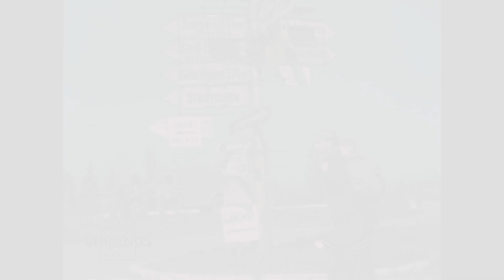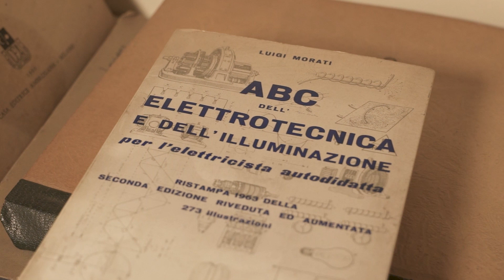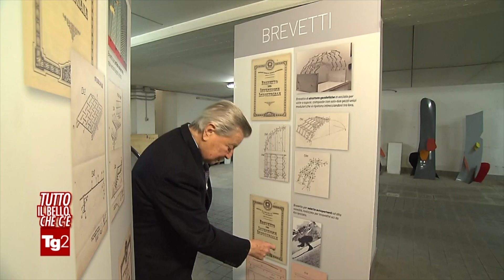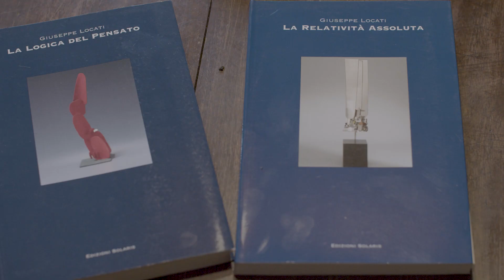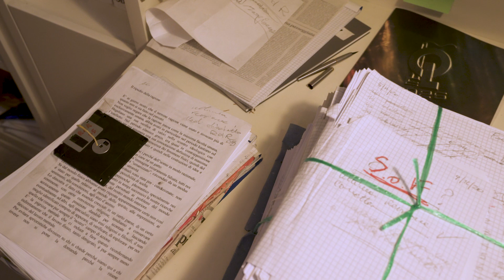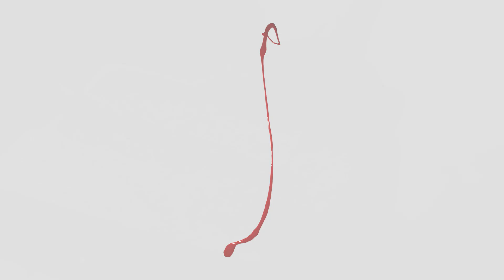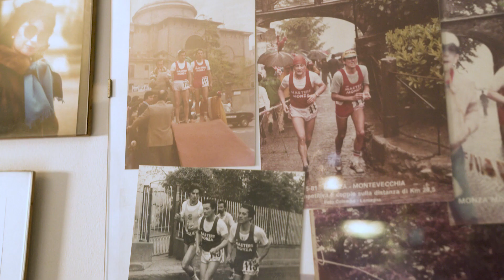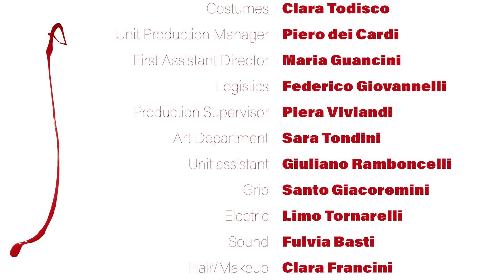Giuseppe Locati - Emozioni d'acciaio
La vita e le opere dell'Ing. Locati, imprenditore, artista e scultore, inventore, filosofo nel documentario realizzato da VideoRa.
Dalla prima mostra figurativa a 14 anni fino al Pirellone a Milano, dove oltre alle opere sono state mostrate le diverse invenzioni brevettate: gli sci da chilometro lanciato, le strutture geodetiche, così come le barre autoportanti ed i materiali vincitori dell'Oscar dell'imballaggio.
Un'opera condensata nei testi di filosofia della scienza in cui l'Ing. Locati tratta dell'argomento fondamentale: la ricerca di Dio e, nel fare di ogni giorno, del "bello". Le testimonianze su queste ricerche raccontate dai familiari e dal Prof. Luigi Marsiglia.